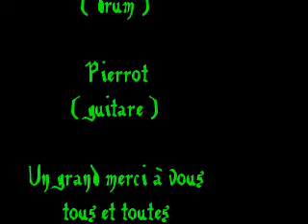Like A Hero by STYLE TRIP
Recording live at the MJC Miramas ( 16-02-08 )